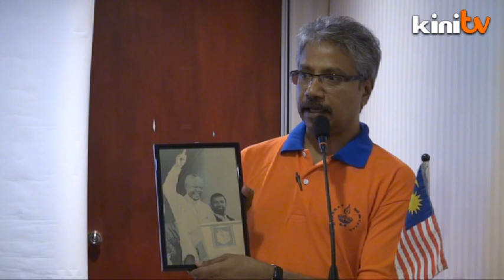Hindraf celebrates the life of Nelson Mandela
The Hindu Rights Action Force held a tribute to former South African president Nelson Mandela in Kuala Lumpur on Thursday.

Those in attendance include the South African High Commissioner to Malaysia, Thami Mseleku and Deputy Minister in Prime Minister's Department P Waythamoorthy.